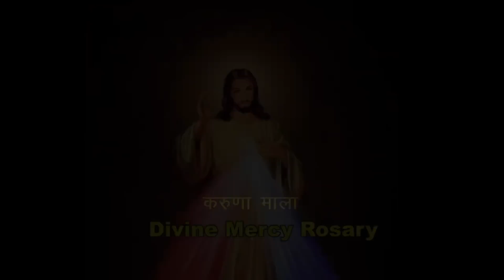KARUNA MALA VINTI || 6th JAN. 2023 || B4JESUS WORSHIP MINISTRIES